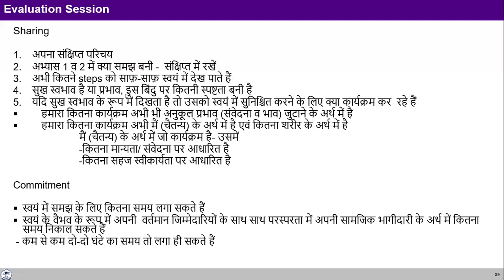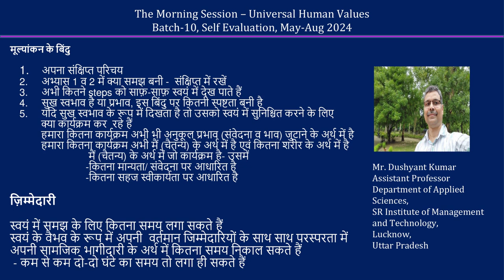Sharing Dushyant Srivasatav ji & Family 2024 08 25 MS Hindi Batch 10